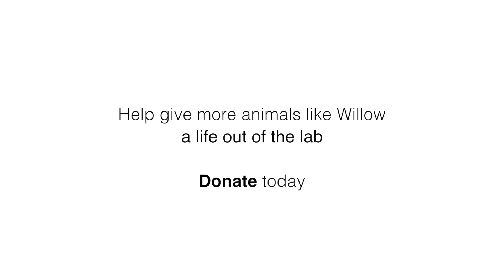Ex-Lab Rat Willow Living Her Life Out of the Lab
Thousands of animals are killed after being used for research, testing and teaching (RTT), in New Zealand every year.

NZAVS and HUHA teamed up to change this! In July 2018 the Ministry for Primary Industries (MPI) announced that they are going to actively start encouraging the re-homing of ex-RTT animals in NZ - A massive win for animals all around the country!

More information on our Out of the Labs campaign that led to this victory can be found